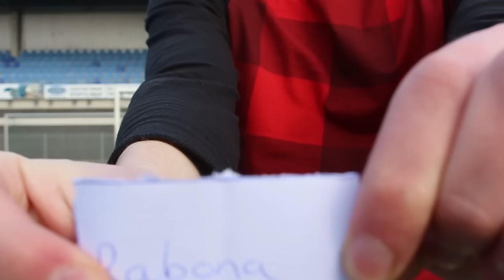VOETBAL CHALLENGES MET DE BANKZITTERS!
Bedankt voor het kijken naar deze video! Vond je de video leuk? Vergeet 'm dan zeker niet te liken!

Bedankt voor het kijken naar deze voetbalvideo! Ik hoop dat jullie deze voetbal challenges leuk vonden!

➤Afspeellijsten

Hallo mensen!

Ik ben Koen oftewel DoNotPressNL en ik maak Fifa 16 videos op YouTube! Vond jij deze video nou leuk?